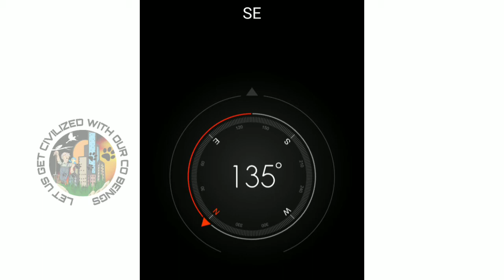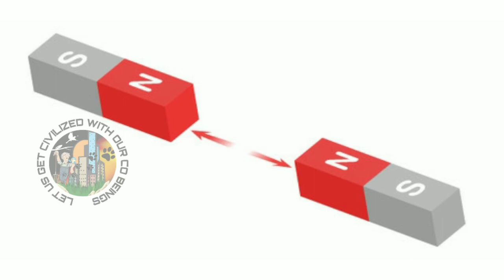வாஸ்து சாஸ்திரத்தின் பயன்கள் || Vasthu Shastra in civil engineering || Tamil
Hey guys!!

It's so good to see you again. Have ever thought why vaasthu is important in our lifestyle. Is there something else other than being superstitious abouth vaasthu. Watch the video and find out some interesting facts about vaasthu.
Also enjoy watching other similar videos

Intro music
Musician: InShot